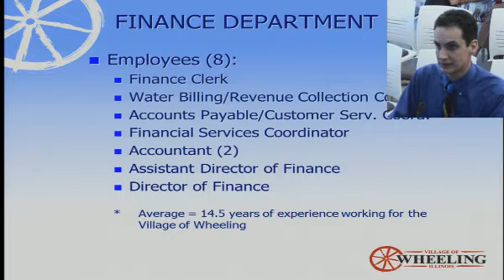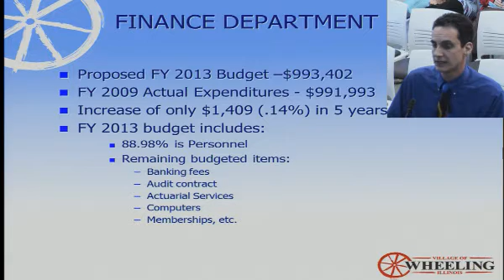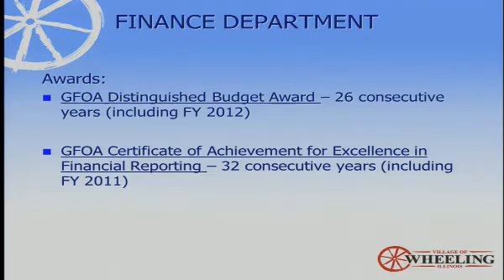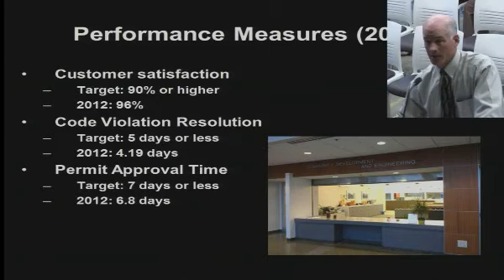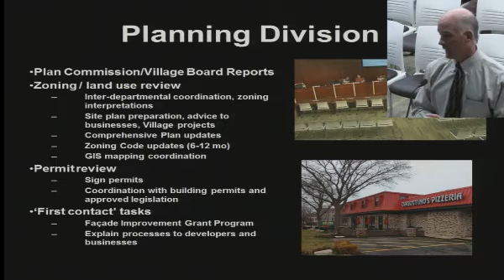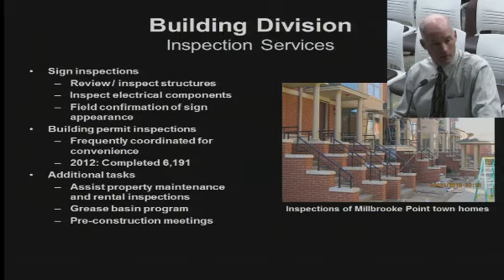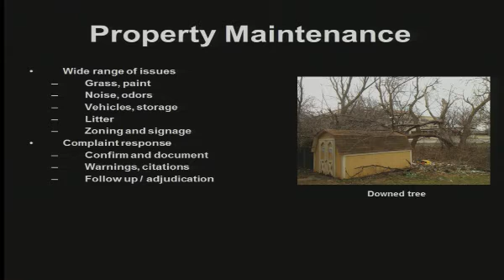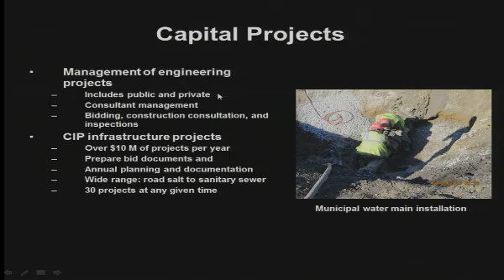Village of Wheeling Board Meeting 4-22-2013